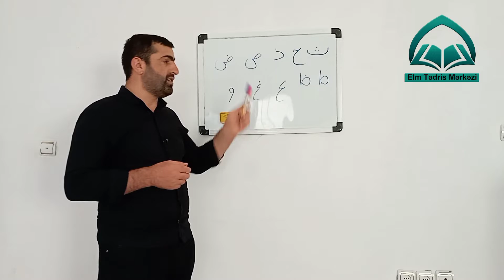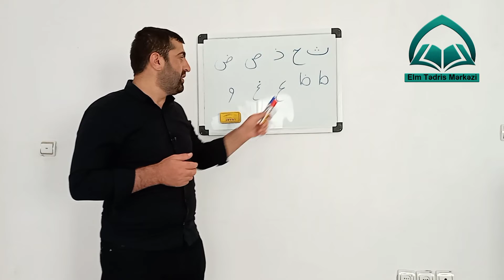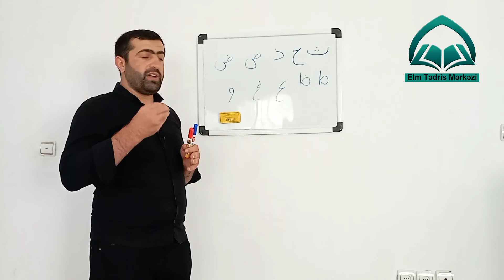Təcvid dərsləri 2 "Ərəb əlifbasında on fərqli hərf"